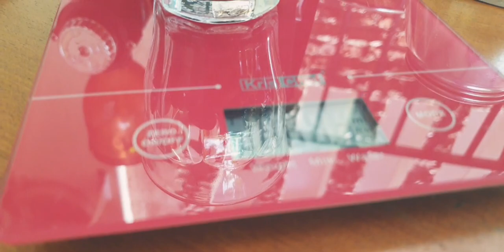PAKAI ABLE DISK FINE DI BALIETTI BRIKKA? GIMANA HASILNYA YAA.....????